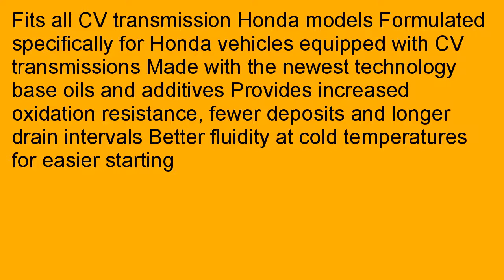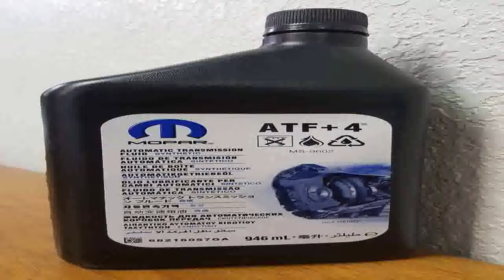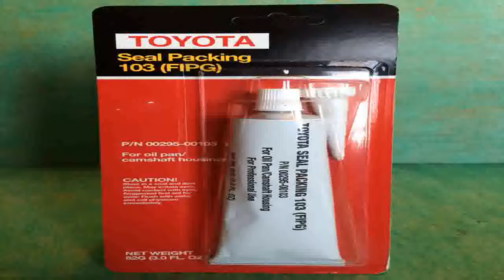Genuine Honda Fluid 08200 9006 CVT 1 Continuously Variable Transmission Flu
Low priced   2aIaLRI You will probably find a cheap price tag of Genuine Honda Fluid 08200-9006 CVT-1 Continuously Variable Transmission Fluid - 1 Quart here? Please make sure to follow the link displayed within this blog to obtain that bit of data to help you compare the price ranges of Genuine Honda Fluid 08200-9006 CVT-1 Continuously Variable Transmission Fluid - 1 Quart with other websites. Normally if you drill down deeper, you would probably find various suppliers that offer this product with different price tags and delivery fees. Nonetheless, for some people, the purchase price is not the only element that matters, but yet the reliability of every supplier also is pretty crucial to consider prior to making any kind of selection. Please do go on and continue reading about Genuine Honda Fluid 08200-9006 CVT-1 Continuously Variable Transmission Fluid - 1 Quart. Find and share cheap prices now: Genuine Honda Fluid 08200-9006 CVT-1 Continuously Variable Transmission Fluid - 1 Quart